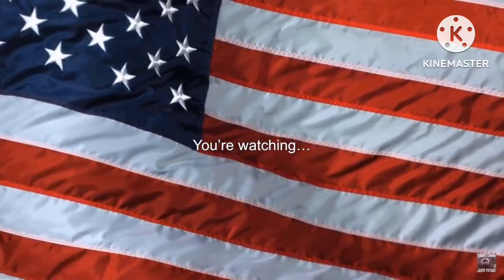Countryhumans my au’s react to World War 2 Part 2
The owner of the video: Oversimplified